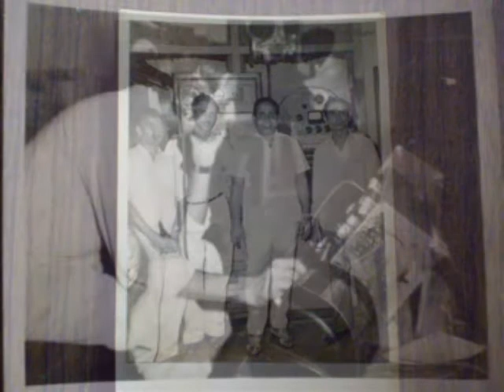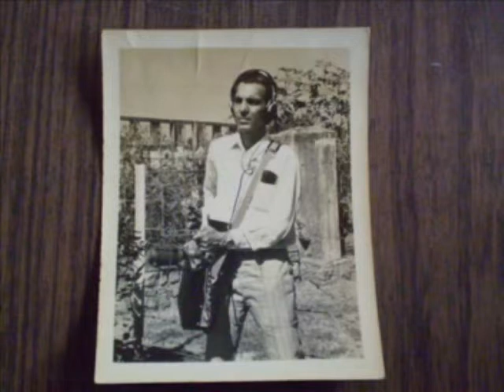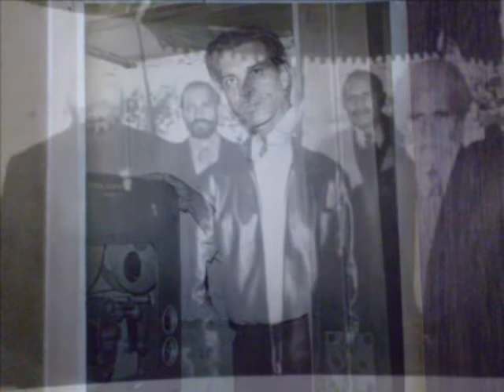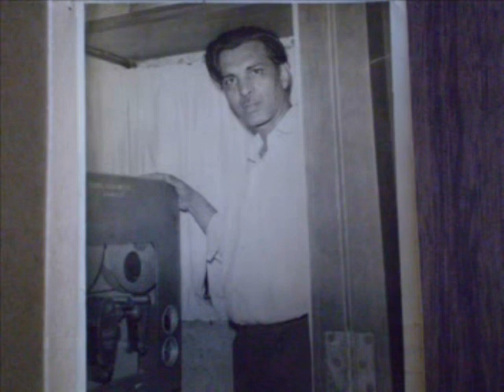M A Shaikh (Part 1)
Late Mr. M A Shaikh was a sound engineer. He started as location sound recordist in Mumbai film industry. And gradually upgraded himself to 'Mixing Engineer' in landmark BR Theater, at Juhu, Mumbai.